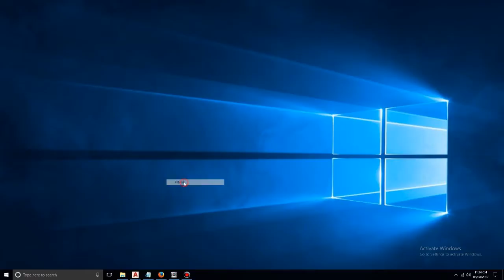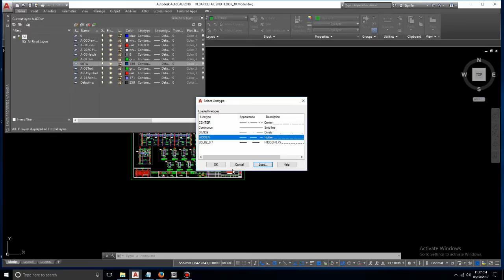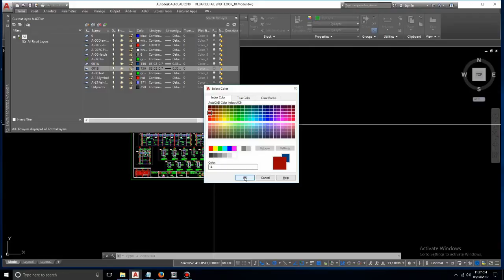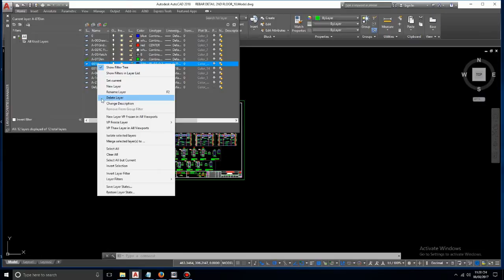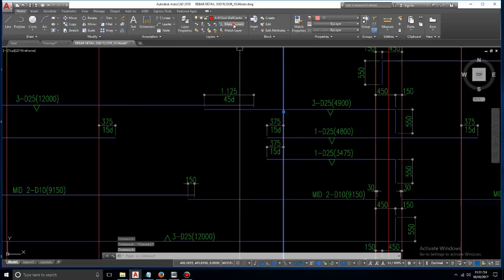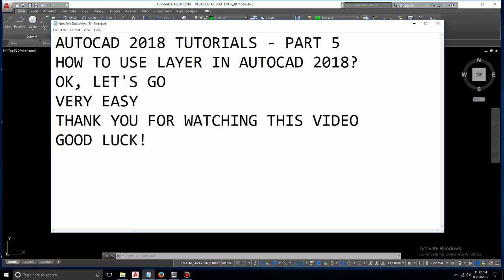AUTOCAD 2018 TUTORIAL WITH BASIC LAYER TUTORIAL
Give to you a lot of AutoCAD 2018 Tutorial is very useful. In this video will help you how to use Layer in AutoCAD 2018 with create new layer, delete layer, set up layer's attritute.